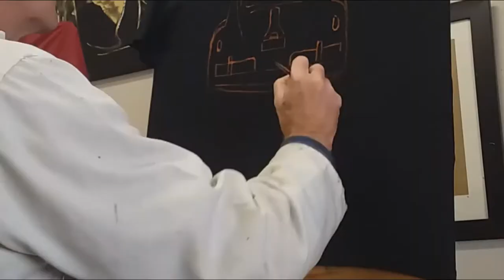Painting Retro VW's with bleach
Roll up your sleeves, get the bleach out from under the sink and paint yourself a VW Beetle.

1111111I am a creative. I work with top South African fashion designers to produce bespoke one off garments and I work with the general public to produce intimate once off pieces. I have exhibited at Africa Fashion Week London twice. At least once a year I like produce an oil painting exhibition.